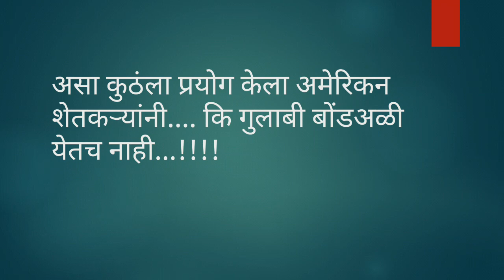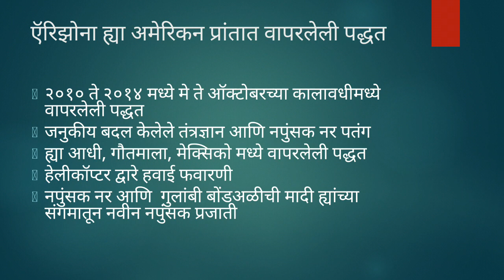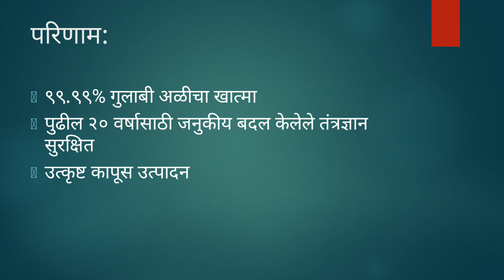गुलाबी बोंडअळीसाठी नवीन उपाययोजना। PBW New Control Measure।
गुलाबी बोंडअळीसाठी नवीन उपाययोजना
कापूस पिक नियंत्रण
गुलाबी बोंडअळी नियंत्रण
नपुंसक नर पतंग पध्दत
Control by Sterile PBW Male moth
bond ali cotton
cotton bond ali
bondali
bond ali
gulabi bond ali niyantran
gulabi bondali niyantran
gulabi bond ali
bondali kapashi
kapashi bond ali
bondali niyantran
kapus favarni
गुलाबी बोंड अळी
कापूस बोंडअळी
कापूस बोंड अळी
कापूस बोंडआळी
कापूस खत व्यवस्थापन
gulabi bond ali mahiti